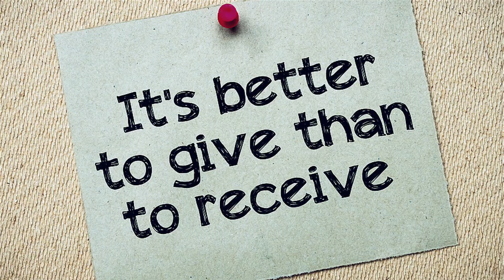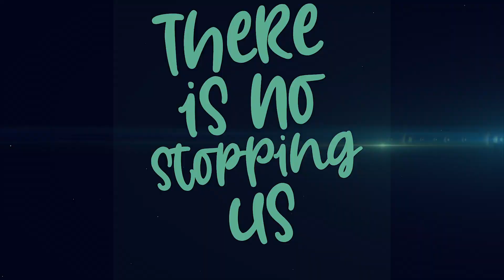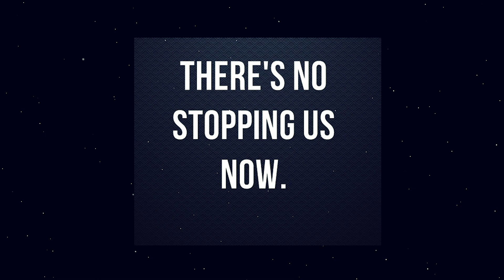Eco Village Vision House Phase Two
PatriciaBailey.org